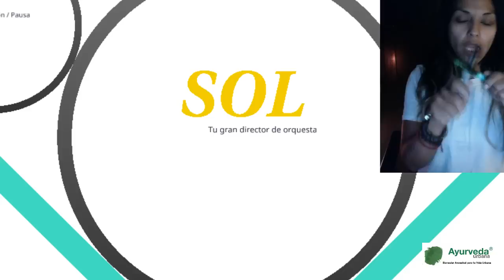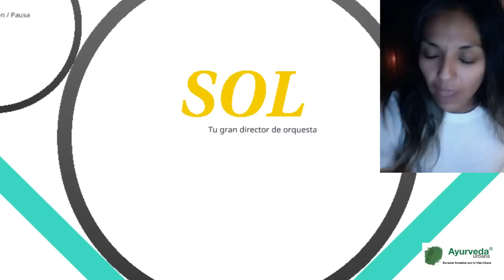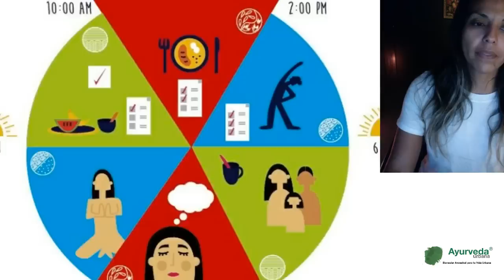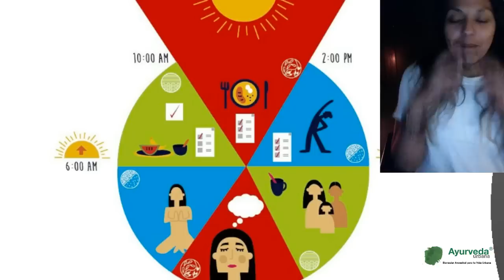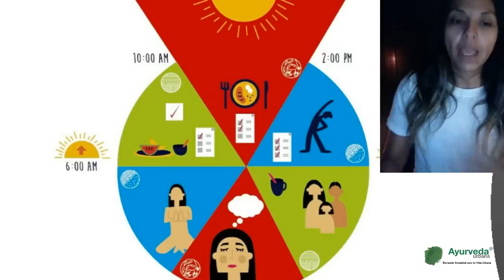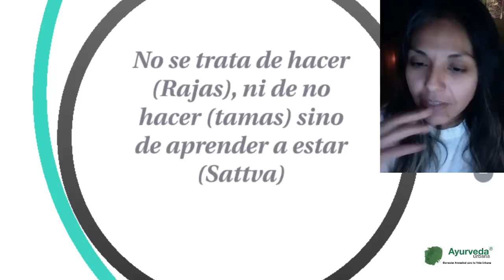Tiempo y Bienestar con Ayurveda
Descubre cómo puedes reordenar tu tiempo y tu vida de acuerdo a la sabiduría Ayurveda para sincronizarte con la naturaleza y recuperar tu salud y Bienestar